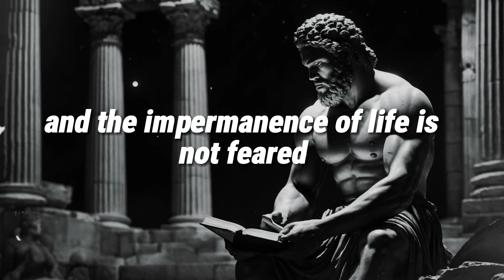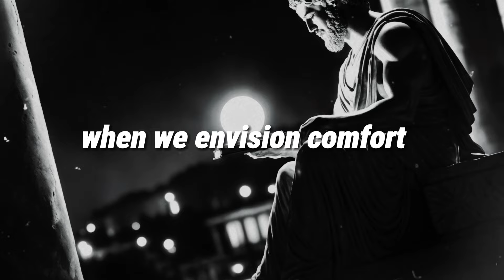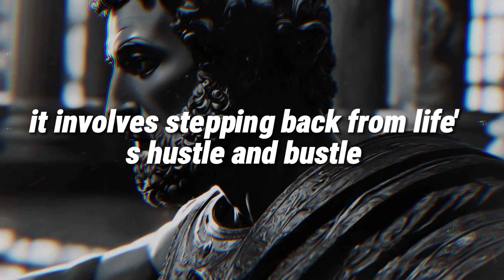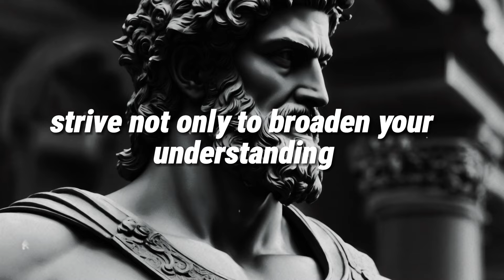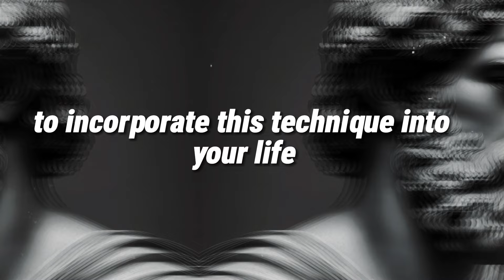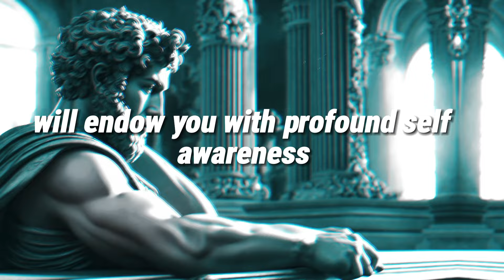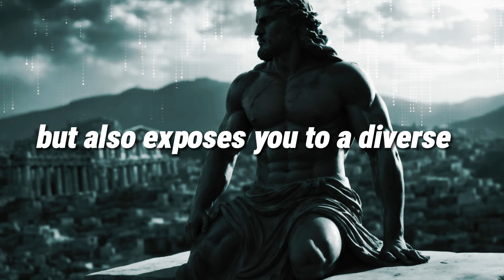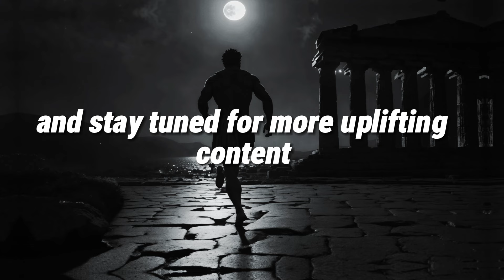STOICISM | Enhanced Intelligence | Techniques to INCREASE Your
"Discover the world of self-improvement and personal development through Stoic philosophy. In this video, we unveil ten effective techniques derived from Stoicism to enhance intelligence and contribute to improving the quality of life. Join us on this inspiring journey towards self-understanding and intellectual development, and get ready to motivate yourself towards a better version of yourself."
 Explore the profound world of self-improvement, motivation, and personal development through the lens of ancient wisdom. Dive into Stoic philosophy and Stoic philosophy, guided by the timeless wisdom of Seneca and Marcus Aurelius. Discover the path to prosperity, wisdom, and self-discovery through stoic reflection and meditation. Unveil the power of self-discipline and the iron mind, forging a path to success and personal growth. Overcome life's challenges and embrace life lessons that lead to inner calm, peace, and a wise, spiritual journey. Embark on the paths of wisdom, find happiness, and embody the epitome of stoic wisdom. Explore the Stoic mindset, and learn to overcome disrespect with grace and wisdom."
Other tags to help people find the video.

chapters

00:00 intro
01:39 Technique 1: Embracing Change as a Mentor
03:57 Technique 2: Embracing Growth Through Discomfort
05:47 Technique 3: Mindful Retreat for Mental Clarity
07:38 Technique 4: Embracing Life's Impermanence
09:21 Technique 5: The Quest for Virtue
10:50 Technique 6: The Mastery of Gratitude and Mindfulness
12:56 Technique 7: The Fusion of Continuous Learning and Varied Perspectives
15:02 Technique 8: The Mastery of Introspective Reflection and Mindfulness
17:18 Technique 9: Participating in Intellectual Conversations and Debates
20:26 Technique 10: The Practice of Mindfulness Meditation for Clarity and Focus
22:49 conclusion